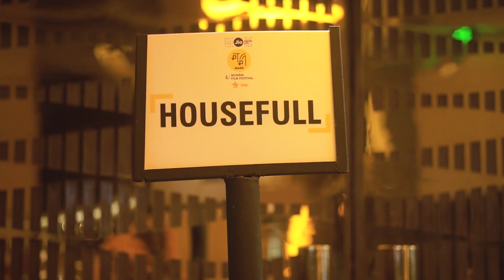The JioMAMIwithStar2019 Experience Day 2